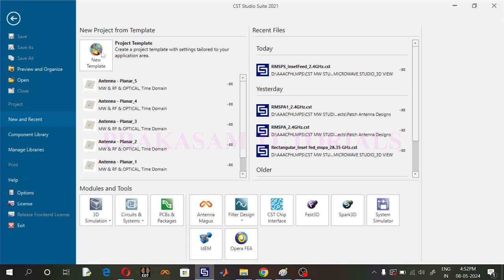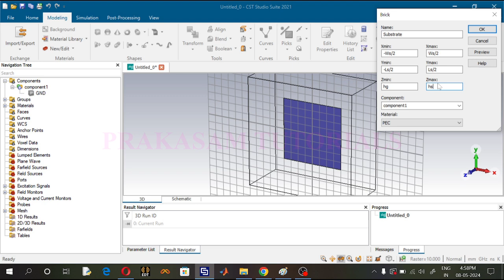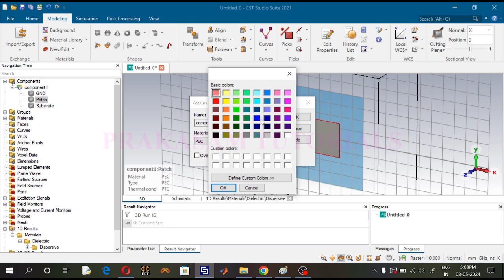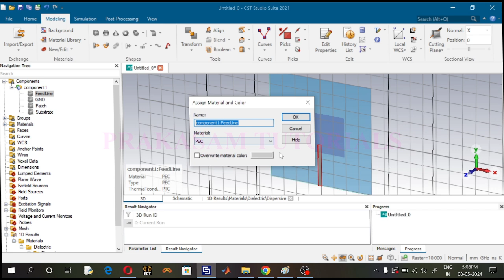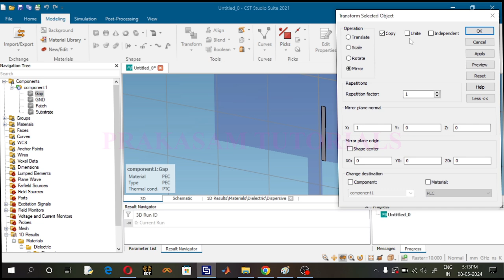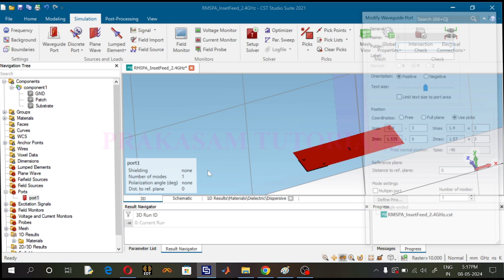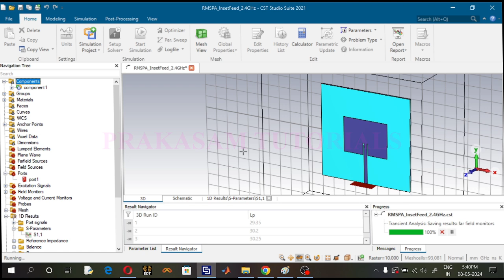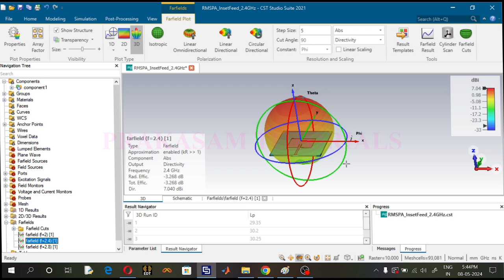CSTMWS#Inset Feed RMSPA Design at 2.4 GHz Using CSTMWS